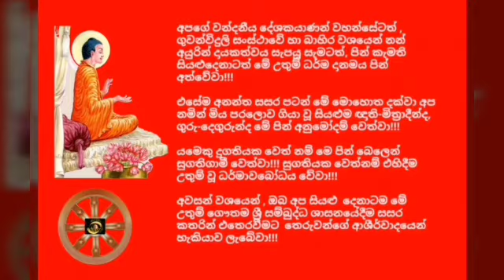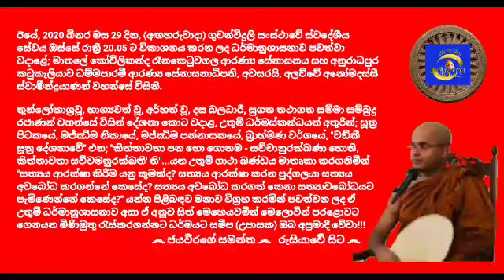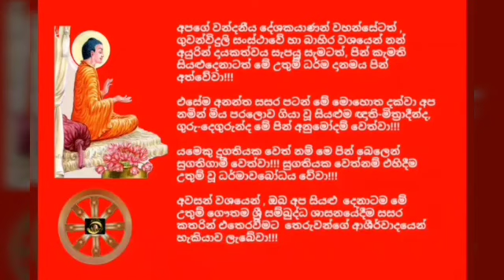Ven.Alawwe Anomadassi Thero 2020.09.29 - 20.05 අලව්වේ අනෝමදස්සී ස්වාමීන්ද්‍රයාණන් වහන්සේ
ඊයේ, 2020 බිනර මස 29 දින, (අඟහරුවාදා) ගුවන්විදුලි සංස්ථාවේ ස්වදේශීය සේවය ඔස්සේ රාත්‍රී 20.05 ට විකාශනය කරන ලද ධර්මානුශාසනාව පවත්වා වදාළේ; මාතලේ කෝවිලිකන්ද රෑනකෙටුවගල ආරණ්‍ය සේනාසනය සහ අනුරාධපුර කටුකැලියාව ධම්මපාරමී ආරණ්‍ය සේනාසනාධිපති, අවසරයි, අලව්වේ අනෝමදස්සී ස්වාමීන්ද්‍රයාණන් වහන්සේ විසිනි.

තුන්ලෝකාග්‍රවූ, භාග්‍යවත් වූ, අර්හත් වූ, දස බලධාරී, සුගත තථාගත සම්මා සම්බුදු රජාණන් වහන්සේ විසින් දේශනා කොට වදාළ, උතුම් ධර්මස්කන්ධයන් අතුරින්; සූත්‍ර පිටකයේ, මජ්‌ඣිම නිකායේ, මජ්ඣිම පන්නාසකයේ, බ්‍රාහ්මණ වර්ගයේ, "චඞ්කී සූත්‍ර දේශනාවේ" එන; "කිත්තාවතා පන භො ගොතම - සච්චානුරක්ඛණා හොති, කිත්තාවතා සච්චමනුරක්ඛති' ති"...යන උතුම් ගාථා ඛණ්ඩය මාතෘකා කරගනිමින් "සත්‍යය ආරක්ෂා කිරීම යනු කුමක්ද? සත්‍යය ආරක්ෂා කරන පුද්ගලයා සත්‍යය අවබෝධ කරගන්නේ කෙසේද? සත්‍යය අවබෝධ කරගත් කෙනා සත්‍යාවබෝධයට පැමිණෙන්නේ කෙසේද?" යන්න පිළිබඳව මනාව විග්‍රහ කරමින් පවත්වන ලද ඒ උතුම් ධර්මානුශාසනාව අසා ඒ අනුව සිත් මෙහෙයවමින් මෙලොවින් පරළොවට ගෙනයන මිණිමුතු රැස්කරගන්නට ධර්මයට සමීප (උපාසක) ඔබ අප්‍රමාදී වේවා!!!